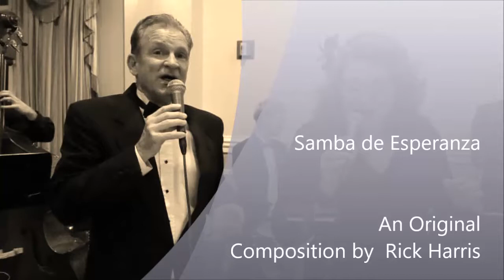Samba de Esperanza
Rick Harris and the Little Big Band Atlanta